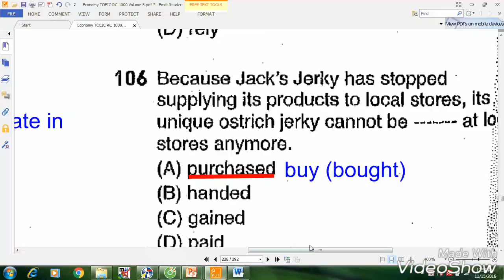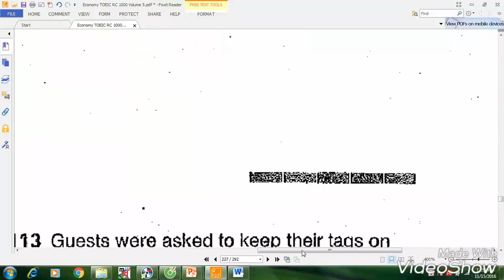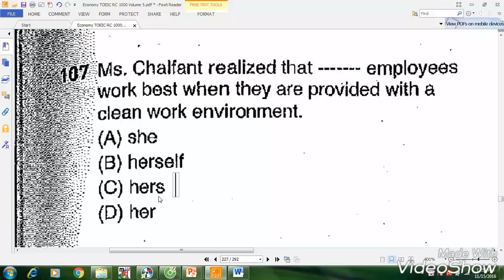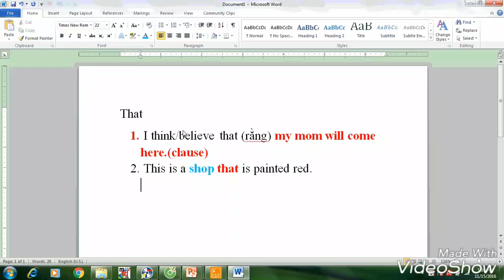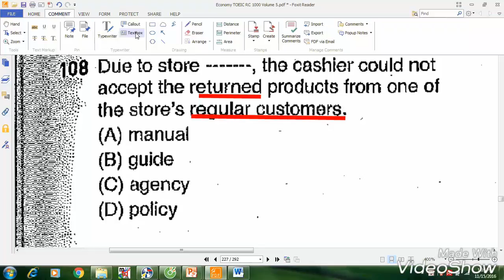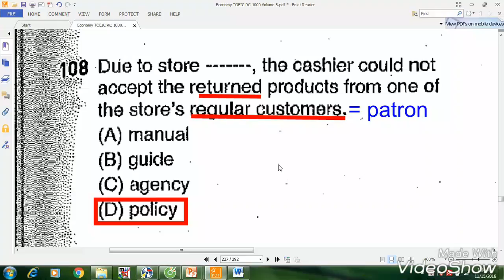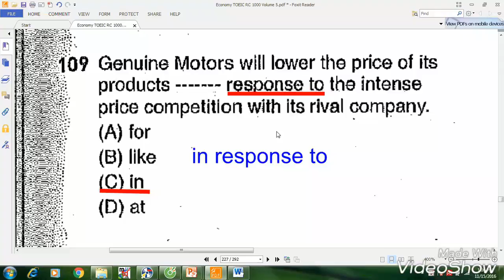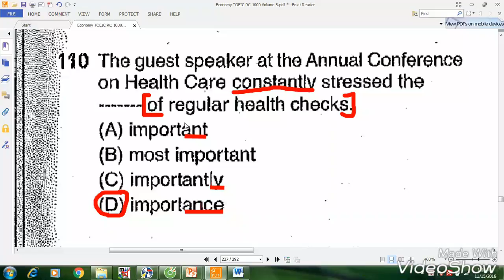Ms.Smile TOEIC giải đề ECONOMY 5 Test 9 Câu 106-110